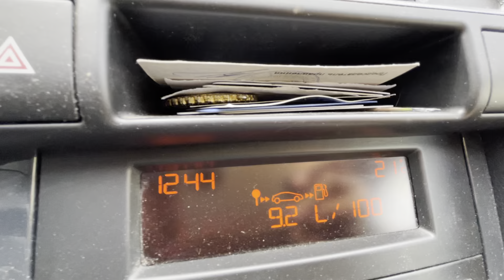Road ☀️💨 Russia spring 🌡+20 12:42 02.05.2023 Magnitogorsk +21